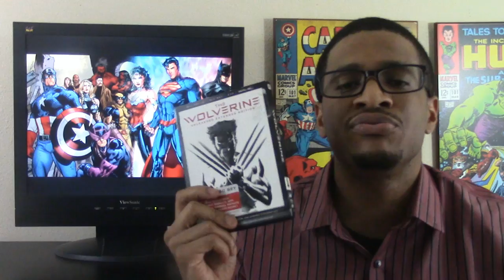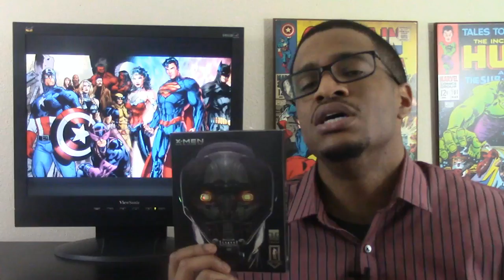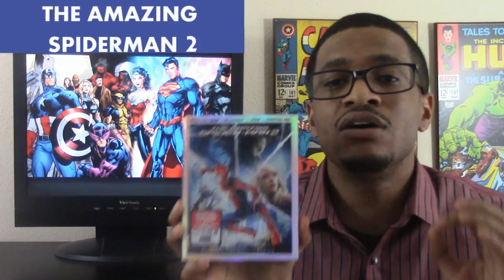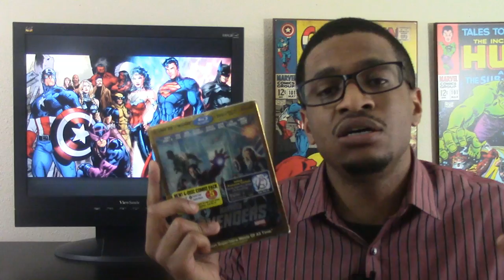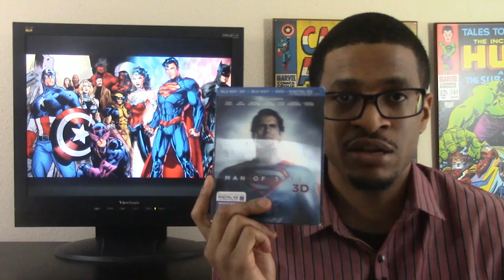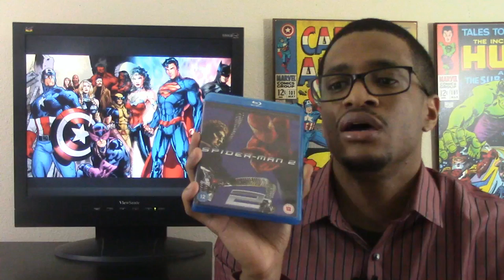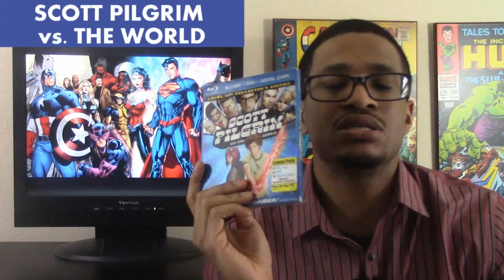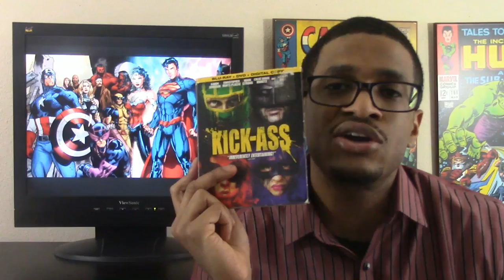My Top 10 Comic Book Movies of All Time!!! - Just My Opinion #2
Thank you for tuning in guys! I'm Brandon Keith Avery, and here's Just My Opinion Episode 2! MY TOP TEN COMIC BOOK MOVIES OF ALL TIME!'